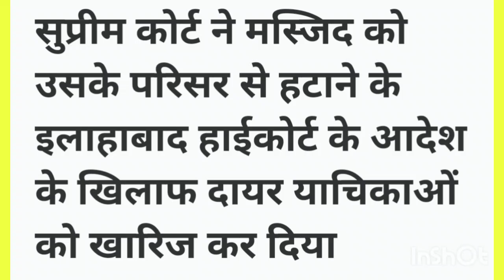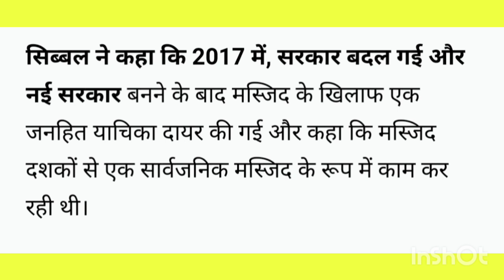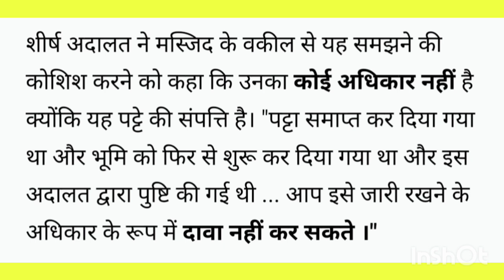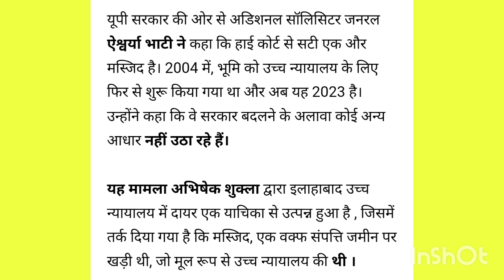Supreme Court Order : Allahabad Highcourt के परिसर की मस्जिद 3 महीने के अंदर हटाएं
Supreme Court Ne Order Diya Ki Allahabad Highcourt ke Parisar ki Masjid 3 Mahine ke Ander Hataye.